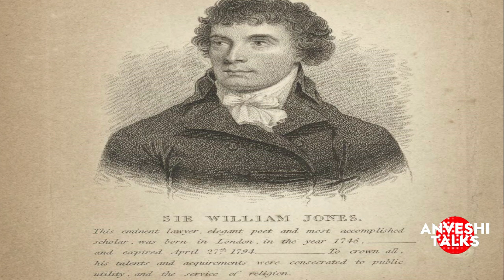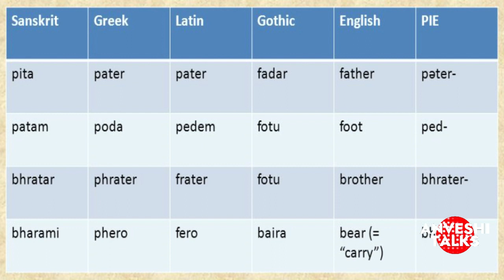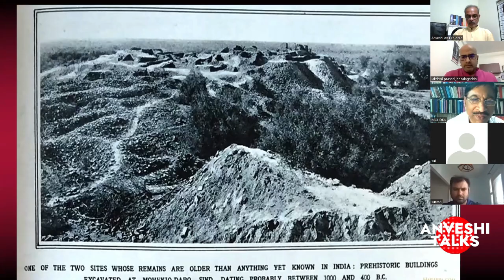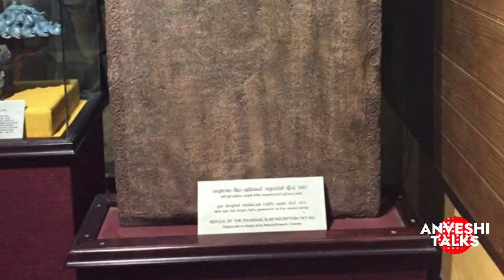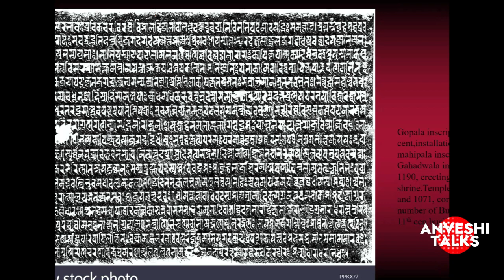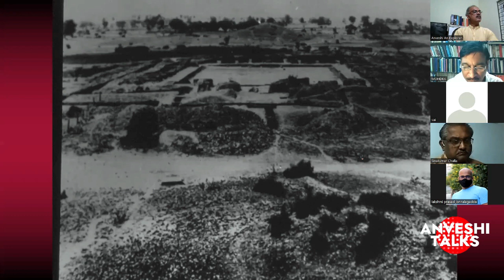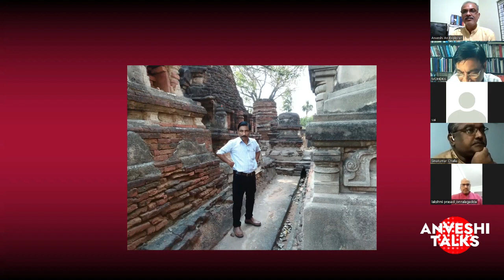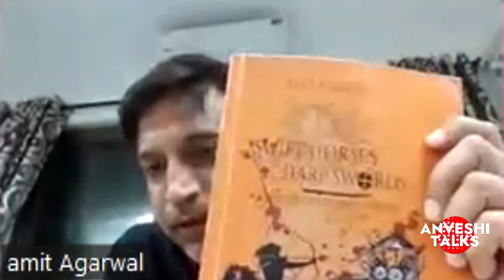Indian History Before & After Archaeology | Dr. K. K. Muhammed | Anveshi Talks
Chapters:

1) Welcome Note - 00:09

2) Dr. Mohemmud's Intro - 03:42

3) Should we blame Colonial Indolgists? - 05:31

4) We didn't know that Buddha was an India. Why?  - 06:21

5) William Jone's  Contributions - 10:30

6) James Princip - 11:09

7)Alexander Cunningham - 12:21

8) Origins of Archaeology - 14:55

9) William Jones & Comparitive Philology - 18:19

10) Charles Masson & Harappa - 20:25

11) A Train That Destroyed Harappan artefacts - 22:10

12) The Unicorn - 23:22

13) Discovery of Mohenjo Daro -24:53

14) John Marshall - 29:09

15) Dancing Lady of Mohenjo Daro - 35:03

16) Prof. S. R. Rao - 35:35

17) Rakhigarhi - 37:09

18) Buddhist Heritage - 38:21

19) Discovery of Nalanda - 53:19

20) Rise & Fall of Nalanda - 56:01

21) Excavations at Nalanda - 59:53

22) Govt.'s  Apathy & What People Must Know - 1:03:51

23) Archaeologist should not be an island - 1:07:49

24) Q & A Session - 1:09:03

25) Vote of Thanks - 1:30:18